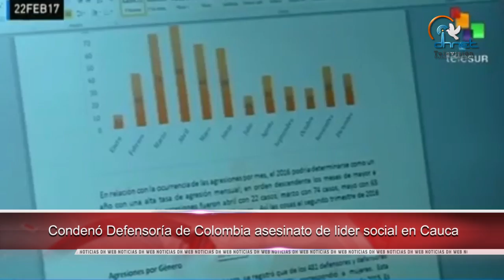Alerta CNDH sobre riesgo por discurso de odio contra migrantes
-Será ciudad Juárez sede del Foro Nacional de educación para niños migrantes

-Condenó Defensoría de Colombia asesinato de líder social en Cauca

-Pide Defensoría de Costa Rica suspender restricción de velocidad en Internet